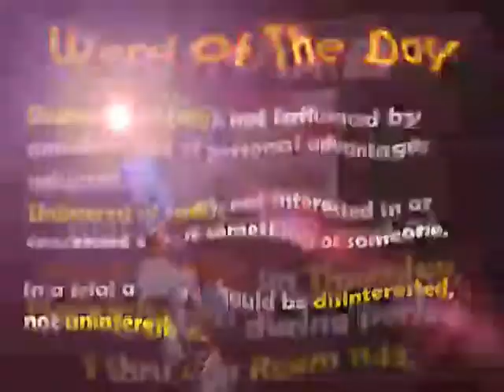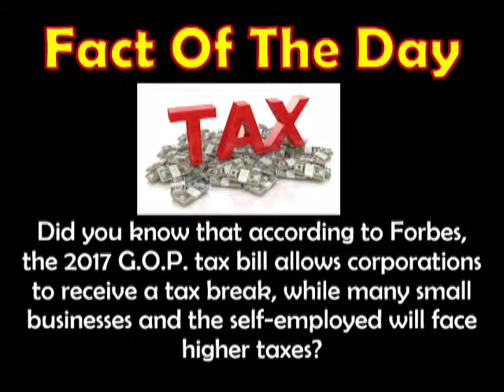Daily Panther Report 12 4 2017